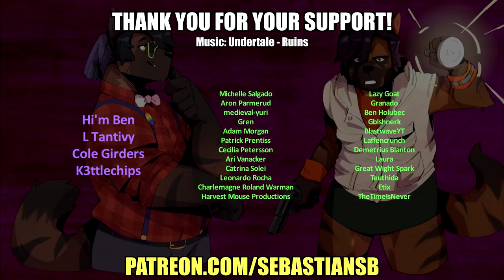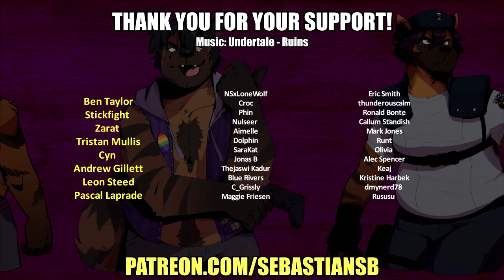Let's Play Armello Part 10 - What a Twiss!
Game Description:

Armello is a grim fairy-tale board game come to life, with every match combining deep, tactical card play, rich tabletop strategy and RPG elements. Leverage subterfuge, spells and careful strategy to wrangle control of the game's chaotic odds as you quest for the throne.

Armello is a grand swashbuckling adventure that combines three styles of play; The deep tactics of card games with the rich strategy of table top board games, combined with a character role-playing system.

As a hero from one of the clans of Armello, you'll quest, scheme, hire agents, explore, vanquish monsters, cast spells and face off against other players, with one ultimate end goal in mind — storming the palace and becoming King or Queen of Armello. The Kingdom of Armello is as dangerous as it is beautiful, perils, banes and bandits hide around every corner and a spreading corruption known as the rot is leaving no creature untouched.

Armello is League of Geeks’ attempt to revolutionise digital board and card games, whilst providing players a rich world within which they can craft their own stories of epic adventure. The aim was to create a rich game full of backstabbing, close shaves, shattered alliances, ruses and empty promises - a perfect game to play online with your friends.

With v2.0, the very fibres of Armello have been woven anew...

Armello's largest update is live right NOW!

Thank you to everyone for coming with us on this epic journey. Since we released Armello to Early Access in early 2015 the game has become so much more than we ever imagined, and a large part of that is due to all of you.

After 4+ years of Hero Packs and content-driven updates, we wanted to take some time to focus on re-architecting some big systems that would vastly improve the user experience and quality of life of Armello. v2.0 also contains a tonne of player-driven feedback - including, yes, RECONNECTION. So thanks for all your suggestions in the 2.0 thread! They really helped guide the way.

Anyway, the team has worked super hard on this update, so without further ado... I'll let you be on your way. You've got a throne to take or something, right?

REVIEWS

“This is a digital board game that exists somewhere between the island of Catan and the land of Studio Ghibli.”
Polygon

“Armello is a digital board game, and it's very much the genuine article.”
Eurogamer

“It's like Game of Thrones, only with animals.”
Kotaku